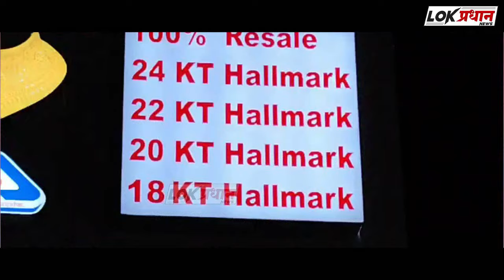विनाअनुदानित शाळा कृती समितीचे जिल्हाधिकाऱ्यांना निवेदन